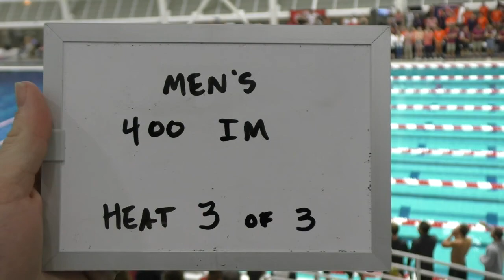Men's 400 IM Heat 3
2016 Georgia Fall Invite Day 2 Finals

Gunnar Bentz lane 3
Chase Kalisz lane 4
Jay Litherland lane 7